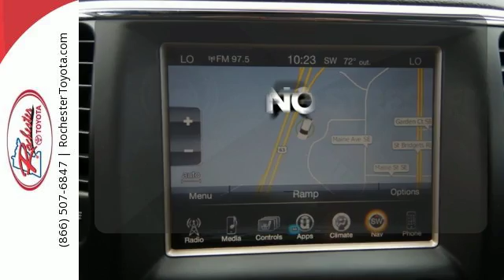Used 2015 Jeep Grand Cherokee Rochester, MN SA41387 - SOLD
Year: 2015
Make: Jeep
Model: Grand Cherokee
Trim: Limited
Engine: 5.7L V8 Multi Displacement VVT
Transmission: 8-Speed Automatic
Color: Gray
Interior: Black
Mileage: 24229
Stock #: SA41387
VIN: 1C4RJFBT3FC949693
Recent Arrival! 2015 Jeep Grand Cherokee Limited 4WD Navigation Sunroof Remote Start Backup Cam USB Granite Crystal Metallic Clearcoat Priced below KBB Fair Purchase Price! Odometer is 1943 miles below market average!

Address:
4365 Canal Place Southeast